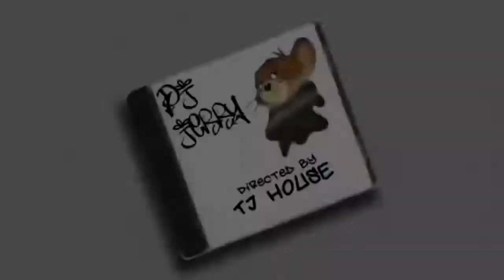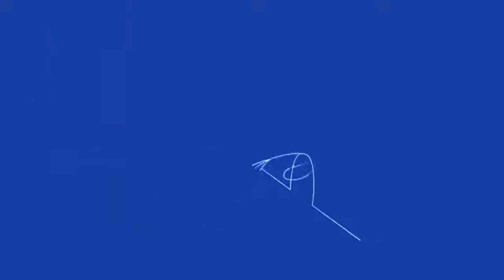Tom and Jerry | HOCKEY SCHTICK | Tom and Jerry Show